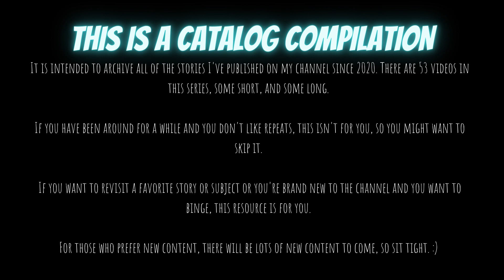CATALOG COMP [34] | TRUE Haunted House Stories | TRUE Scary Stories In the Rain | Raven Reads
Welcome! This is a catalog compilation. It's a project meant to archive all the stories read on the channel so far, at least since 2020. They will not always be listed in order, but eventually 54 videos will be in the playlist. If you're not into repeated content and you've been around for a while, skip these. If you want to revisit favorite subjects or you're new and want to binge, these resources are perfect for you. New content coming soon!

Note: Each video has 3-5 ad breaks, one break after the first 3-5 stories. The rest of the video is ad-free so you can relax and fall asleep peacefully without interruptions. :)